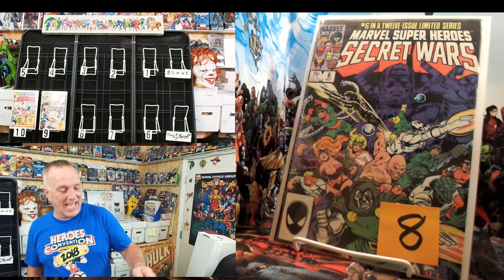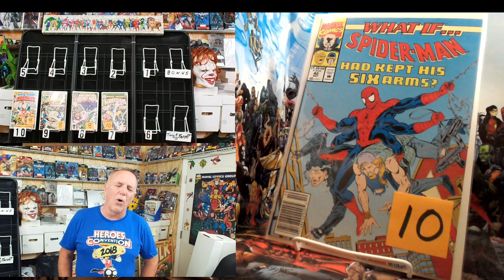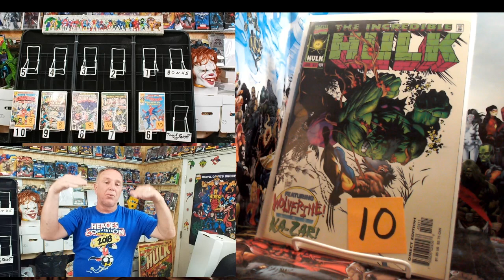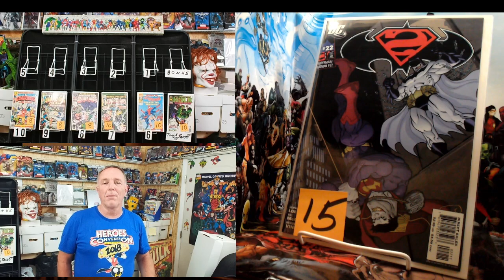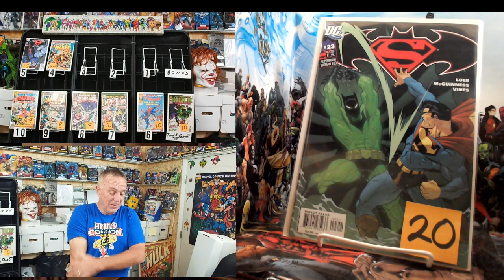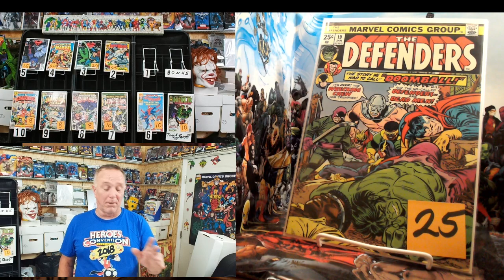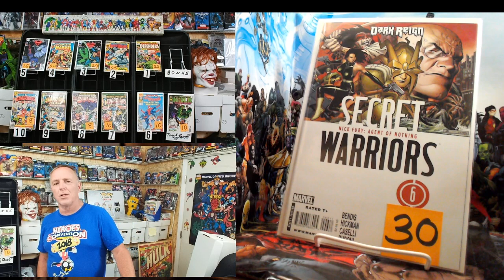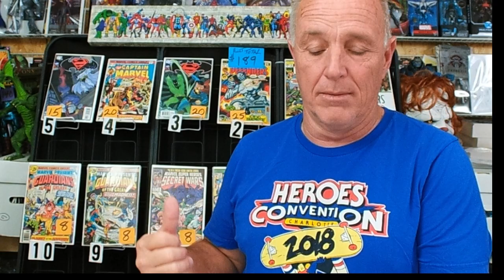Ep 211 Featuring $100 Hunt Top 10 Hot Comics from ReCollect Winston-Salem, NC.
@ToyHunterTony Presents:
Ep 211 Toy Hunter Tony Top 10 Hot Comics
Welcome to the Hunt from the week of 6/24/23
Featuring a $100 Hunt from ReCollect Winston-Salem, NC
Shoutout to Curt Thanks for Help and it was Great meeting you!!
Please check out Ep 59 On The Hunt to see what ReCollect looks Like.
Here’s what we found on this week's Hunt!
 10) Marvel Presents Guardians of the Galaxy #5 mid grade $8
   9) Marvel Presents Guardians of the Galaxy #4 mid grade $8
   8) Marvel Super Heroes Secret Wars #6 1st cameo App
        2nd Spider-Woman Julia Carpenter mid grade $10
   7) Marvel Presents Guardians of the Galaxy #3 mid grade $8
   6)  What If #42 Spider-Man kept his six arms? Homage cover to Amazing Fantasy #15 $10
Tony’s Target) Incredible Hulk #454 Hulk vs Wolverine (Without Adamantium) $10
  5) Superman / Batman #22 1st cameo app of Batman Beyond (Tim Drake)
      In the current DC Universe $15
  4) Captain Marvel #39 1st app Aron the Evil Watcher and the Origin of The Watchers $20
  3) Superman / Batman #23 1st full app of Batman Beyond (Tim Drake)
      In the current DC Universe $20
  2) Defenders #5 Origin of The Valkrie $25
  1) Defenders #19 2nd app The Wrecking crew $25
Bonus) Dark Reign Secret Warriors #6 Madam Hydra revealed as
      Contessa Valentina Allegra de le Fontaine $30
This Week’s Hunt Total is $189
$15.00 Credit Twards International Shipping.
After 48 Hours of This Episode’s Release Please Check for Availability and Current Value.
Will post New Content on Mondays, Wednesdays and on Fridays Aproximently at 10:03 PM
You can own any of the Items for the posted AP (average price) in the
Top 10 List by typing claim and the Item’s # in the comments.
Payment methods we use are as follows
Shipping Method USPS Priority Mail. $9.95 for 1st book and $2.00 each additional book.
Slabbed books and Action Figures are $14.95 and $5.00 each additional Item.
if PalPal is used then Shipping Address must match the address on your PayPal account.
International shipping and Insurance charges are actual cost.
Payments must be received within 48 hours to secure the item.
After Payment is Received Shipping Takes 2-3 Business Days.
Original Full and Redux Episodes Available on
Redux Episodes Available on a 1 week delay for
Instagram @ Toy_Hunter_Tony  and Facebook @ Toy Hunter’s Club
Thank you from Toy Hunter Tony and Good Luck!